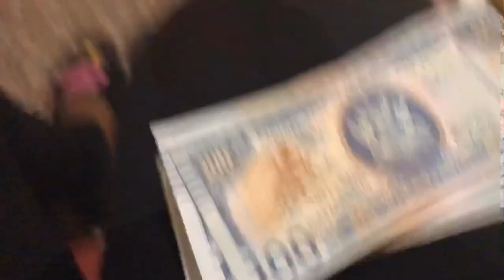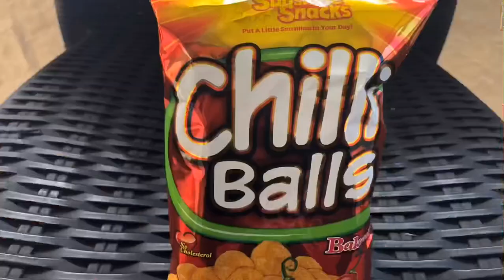TRINIDAD VLOG 2k18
Haven’t been home to Trinidad since I left when I was 7 so this was a very fun trip ..this vlog is a mini vlog & couldn’t record everything because I was in the moment so here’s a snippet. ENJOY 🥰